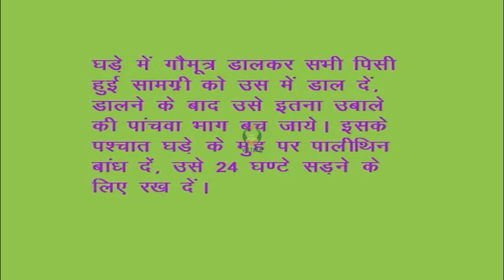अग्नि अस्त्र बनाने की विधि भाग 2